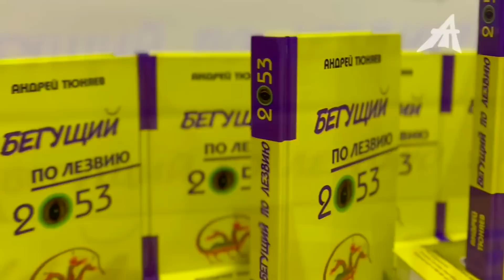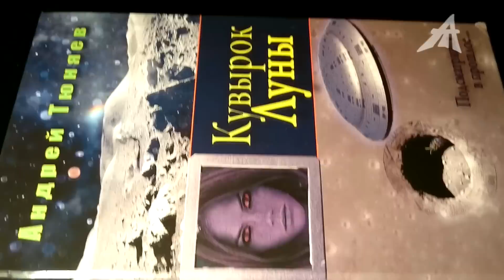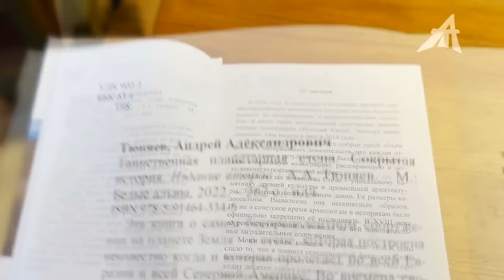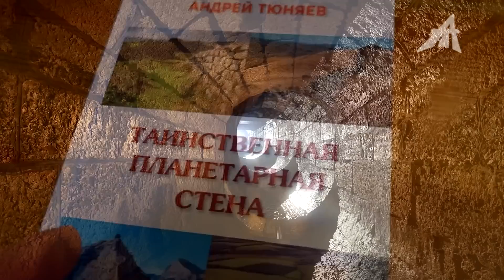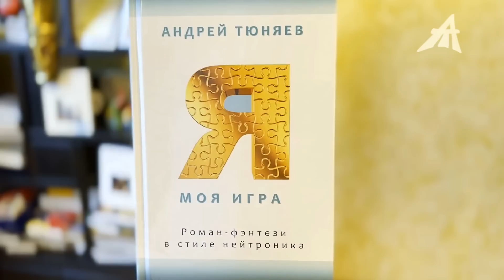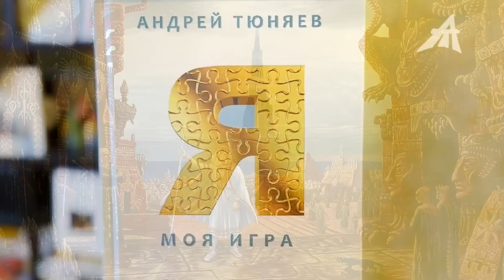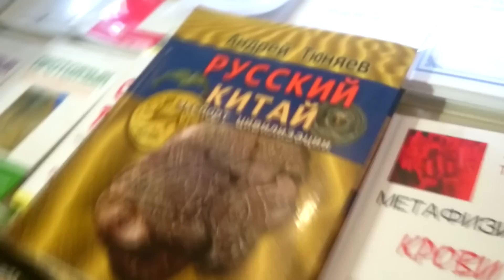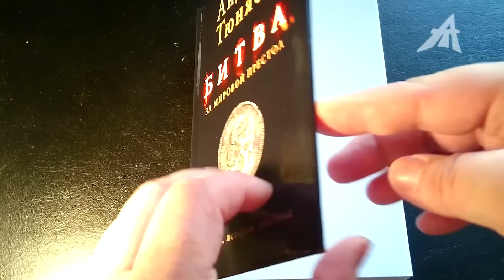Находится под землёй